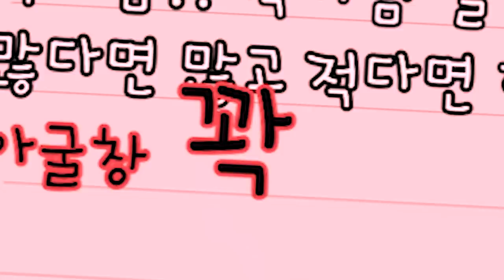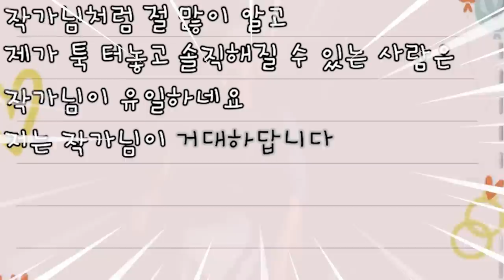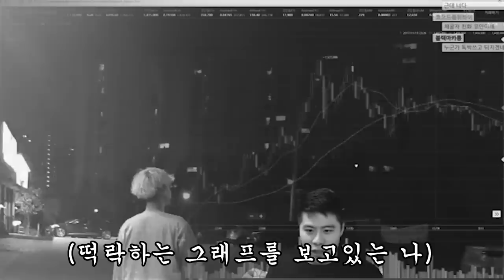부끄러운 편지 본인 앞에서 읽어주기^ㅅ^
뿌듯하군요^ㅅ^